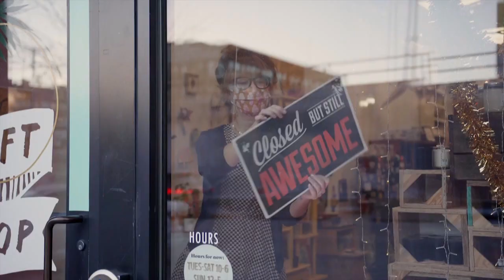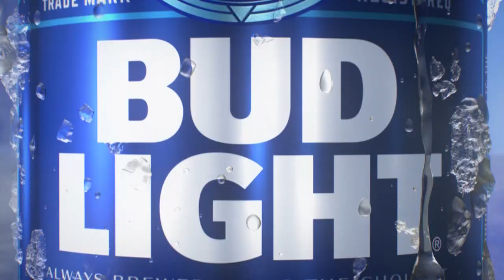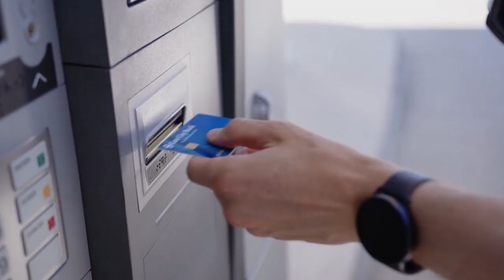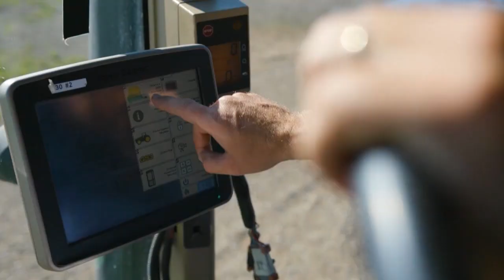The Bison Football Show - November 7, 2021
The Bison Football Show with head coach Matt Entz and host Jeff Culhane reviews the Dakota Marker game at South Dakota State plus feature stories on running back TaMerik Williams and tight end Finn Diggins.